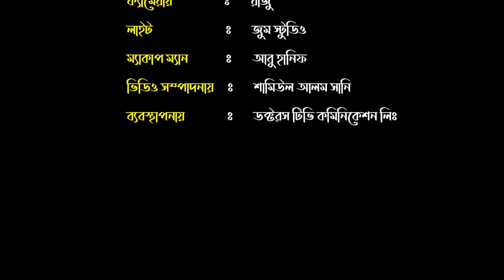গর্ভবতী মায়ের পুষ্টিহীনতা ও তার প্রতিকার | ডাঃ সুরাইয়া বুলবুল | Doctors tv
গর্ভবতী মায়ের পুষ্টিহীনতা ও তার প্রতিকার| ডাঃ সুরাইয়া বুলবুল  |  Pregnant mother malnutrition and remedies | Doctors tv

ডাঃ সুরাইয়া বুলবুল
বঙ্গবন্ধু শেখ মজিব মেডিকেল বিশ্ববিদ্যালয়ের গাইনী ও অবস বিভাগের কনসালটেন্ট
উপস্থাপনায়: মুক্তা ইসলাম

"টাচ অফ কেয়ার" এই স্লোগান নিয়ে এগিয়ে চলছে “ডক্টরস টিভি”, যে প্রচলিত ধারার গন্ডি পেরিয়ে  মননে, সৃজনে, নন্দনে সম্প্রচার চলছে  চিকিৎসা বিষয়ক চ্যানেল “ডক্টরস টিভি”। এই প্রয়াসে আমরা “ডক্টরস টিভি”কে সাজিয়েছি ভিন্ন থেকে ভিন্নতর আঙ্গীকে ও আধুনিক তরঙ্গ সজ্জায়।

আকাশ সংস্কৃতিকে আমরা ধারণ করেছি অতলন্ত শ্রদ্ধায়। কেননা আমাদের এই নবতর পদযাত্রায় “ডক্টরস টিভি” সম্প্রচার চলছে সমগ্র বাংলাদেশে এবং এশিয়া, ইউরোপসহ বিশে^র অধিকাংশ দেশের বাংলাভাষাভাষী অঞ্চল গুলোতে।